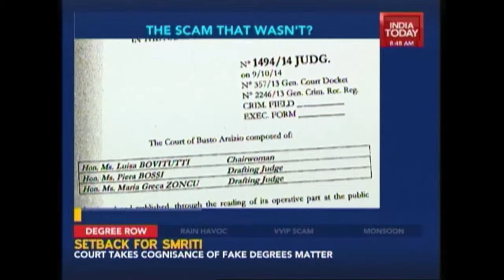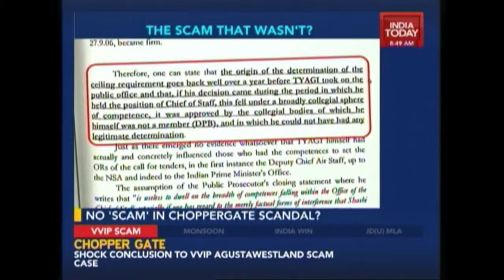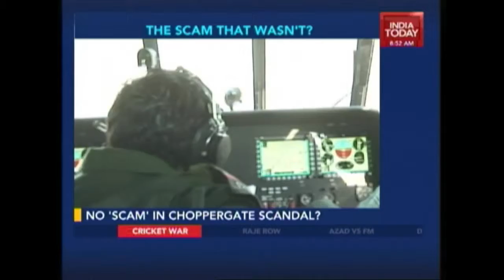Was There A Scam In Choppergate Scandal?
It was the biggest international defense scam under the UPA government. A scandal that forced the government to scrap a deal for 12 brand new VVIP choppers purchased for its top leaders. This was the scandal which rocked the Manmohan Singh government to its very core.